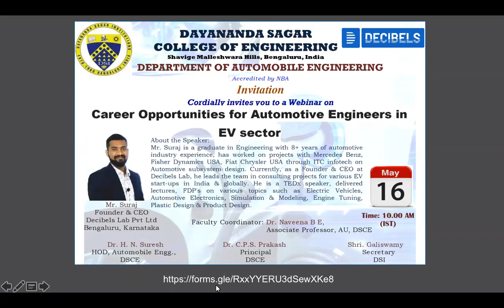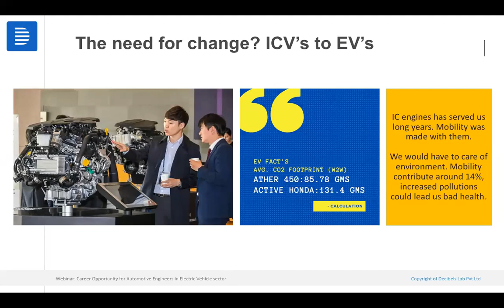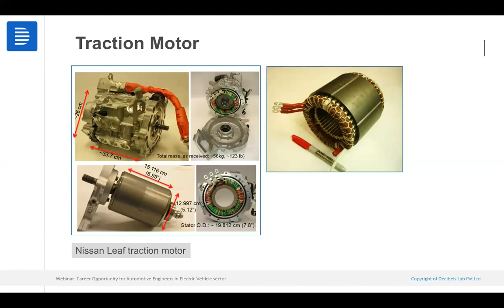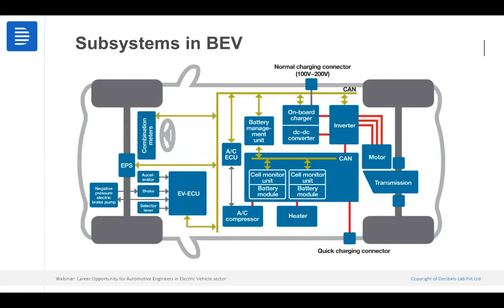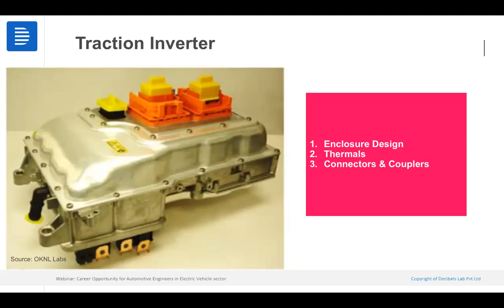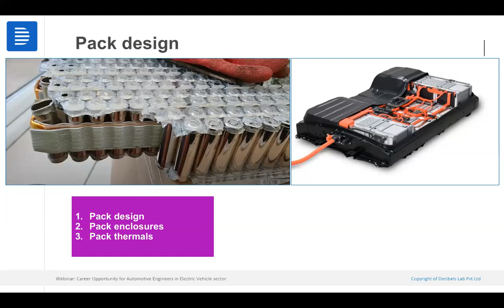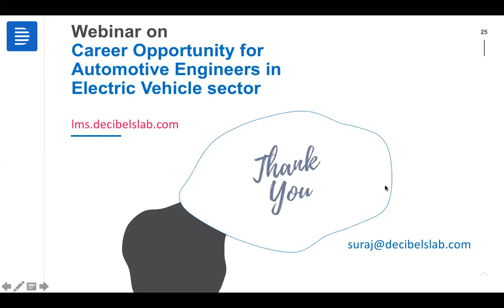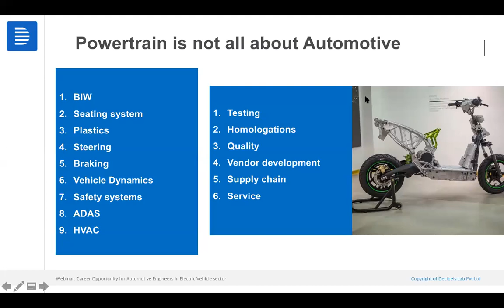Career Opportunity for Automotive Engineers in Electric Vehicle sector | Decibels Lab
Decibels Team has delivered a session to students at the Dept. of Automobile Engineering on the topic: Career Opportunity for Automotive Engineers in the Electric Vehicle sector. The session runs through the different EV subsystems, and the role of Auto/Mech engineers in the design, development, and testing of such systems.

Take a deeper dive into this technology with DecibelsLab and be in the know.

If you’re interested in starting your career in Electric Vehicle Industry, check out our exclusive Master Course:

Here are other interesting, in-demand courses in and around Electric Vehicles